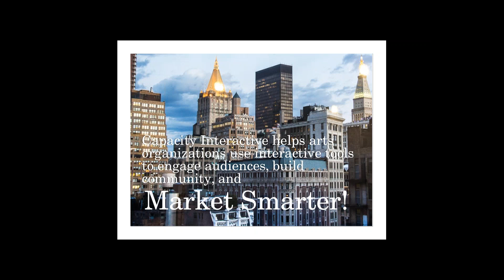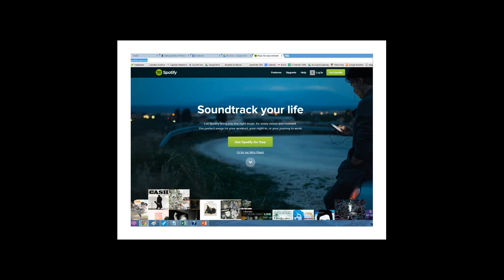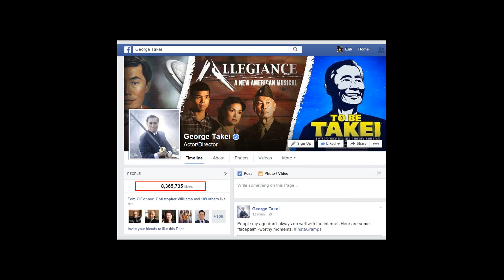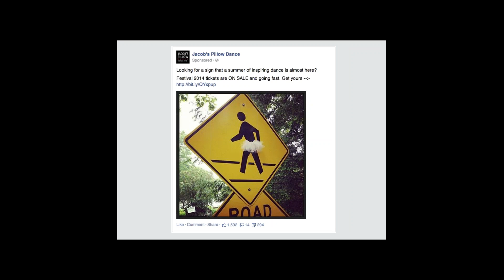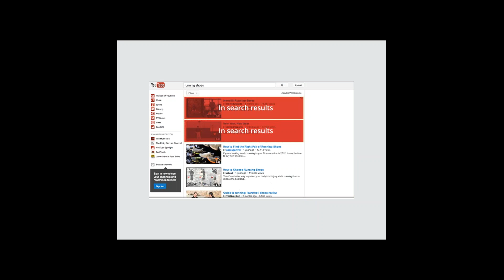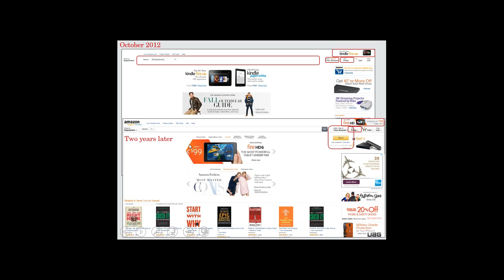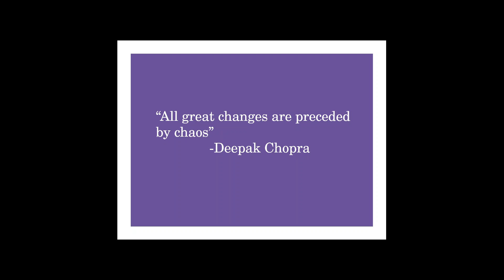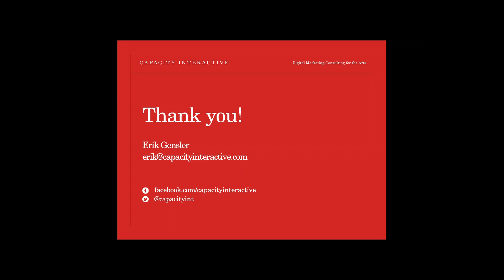Marketing Communications Webinar: Plugging In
Organized by the American Public Gardens Association Marketing and Communications Professional Section

In this webinar Erik Gensler, President of Capacity Interactive, shared his expertise. Using research and case studies, he provided guidelines and strategies for evolving your organization in the digital age as well as actionable tips to focus and bolster your digital marketing. The session explored best practices in social media, web analytics, website strategy, digital advertising, and content creation. There were takeaways for both digital novices and experienced practitioners.